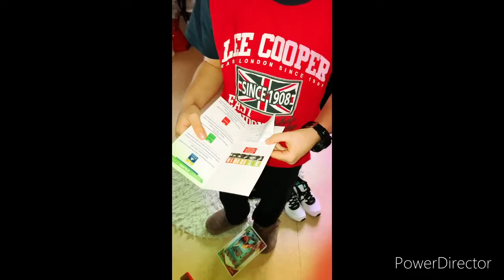Bonnes fêtes, ouverture des cadeaux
Pour vous souhaitez bonnes fêtes à tout merci d’être présent , moi je passe noël sans mon petit bonhomme qui est chez sont père un peu triste je l’avoue le Coeur serrée.                                                1.N’hésitez pas à cliquer sur ce lien YouTube pour voir mes autres vidéos , d’activer la petite cloche 🔔 pour ne pas louper une de mes vidéos de mettre un pouce en l’air si vous avez aimer 👍Sur cette vidéo .                                              2.Mon INSTAGRAM (Sandra_makeup_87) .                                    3.